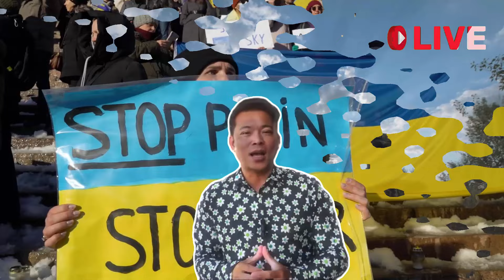Quân Nga bắt đầu nếm mùi vũ khí Mỹ ở Donetsk, Ukraine tiến như vũ bão, Giới chỉ Huy Nga hoảng loạn